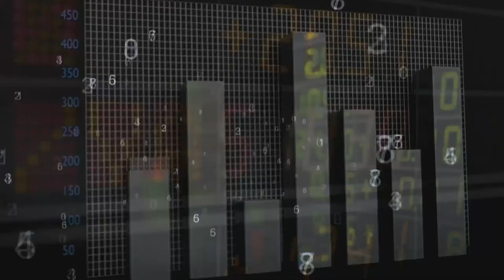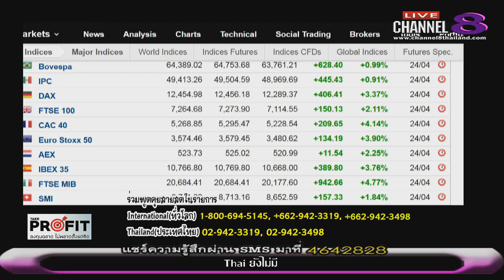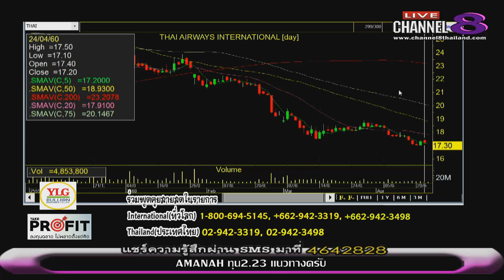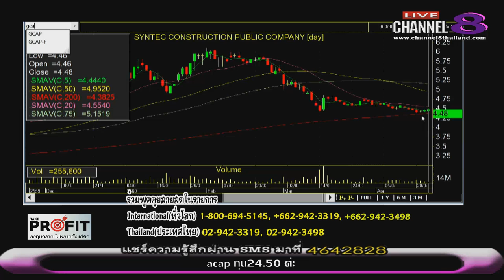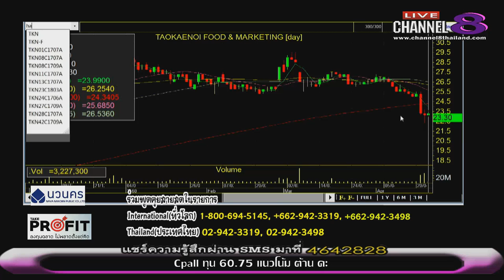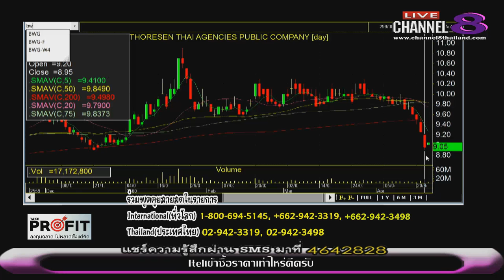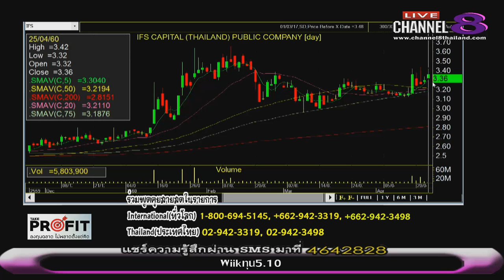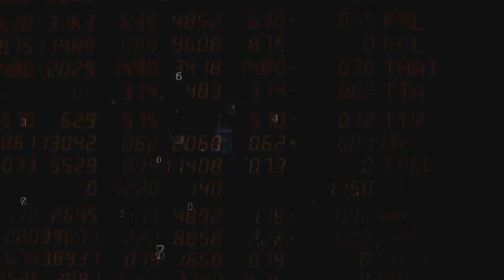ช่อง 8 ทีวีพูดได้ รายการ TakeProfit ฉลาดลงทุนไม่พลาดตั้งแต่คิด 25-04-60